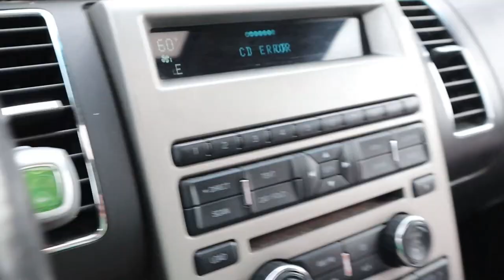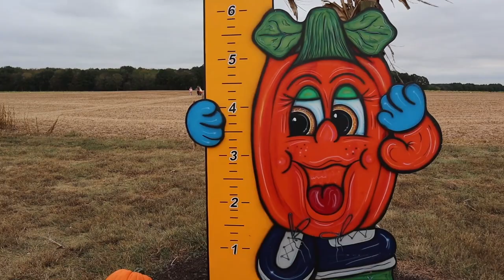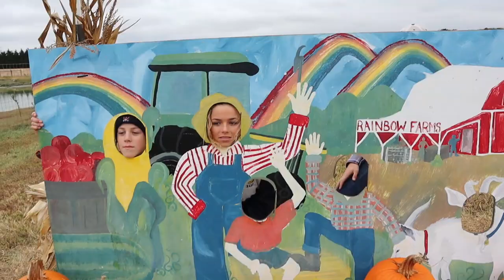Gymnastics At The Pumpkin Patch *Brothers vs Sister*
Katie flips out on the giant jumping pillow with Brennan and Ryan on their annual Fall filed trip with dad to the pumpkin patch.  This year, they planned accordingly ~ does it work out to their advantage?  See the pipe roll contest, Brennan rope a steer, and Ryan sling shots his face 😂Join OUr FAMMELLY Adventure!